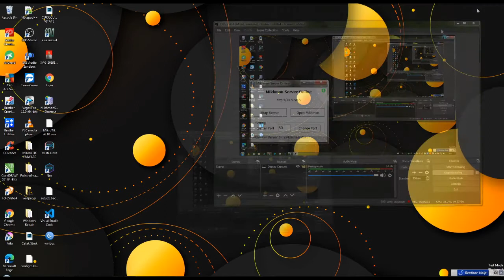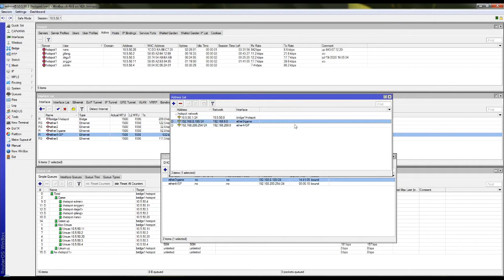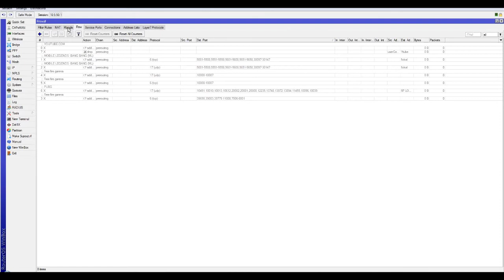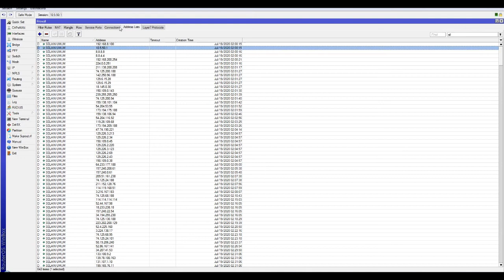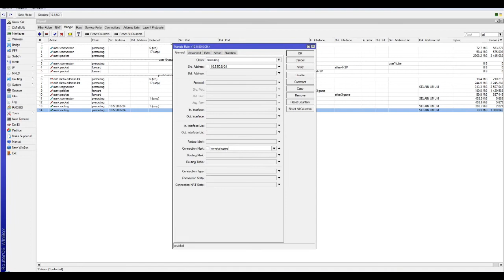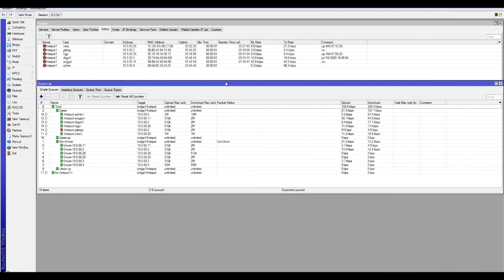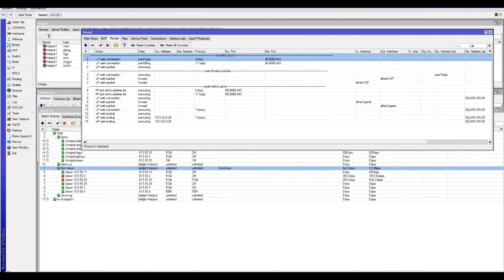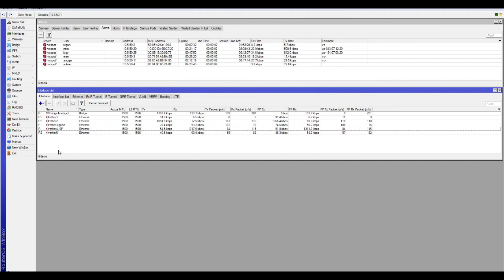intip setingan mikrotik pribadi gue!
rt rw net dengan internet dari GSM adalah sebuah gugusan ide masyarakat dalam mewujudkan internet menjadi murah dengan sistem iyuran untuk pembelian paket kuota internetnya.